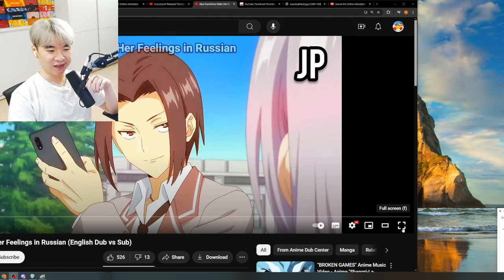So this is what Alya sounds like ENGLISH DUB ????